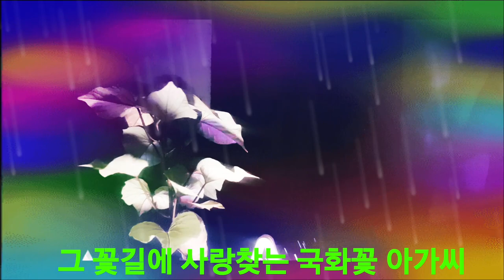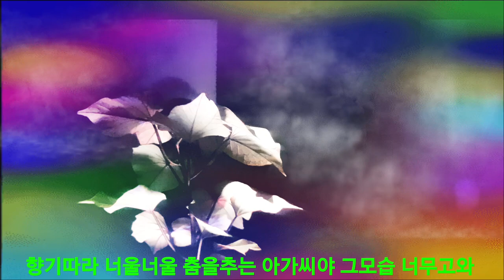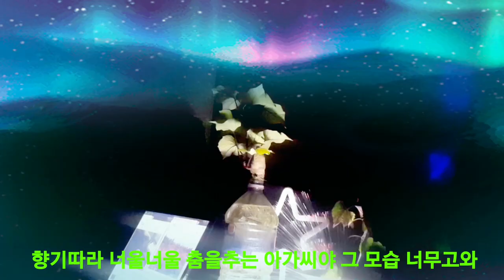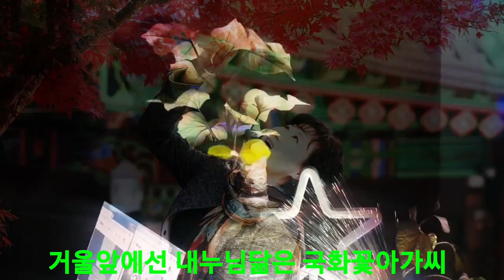김형사 고구마아가씨 노래있나?ㅡ강펀치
고구마줄기를 잘라서 화분에 심어보았습니다
가을에 고구마가 달리는지 궁금합니다
후반부 강펀치 국화아가씨 노래를 편집하여 올렸습니다 많이 사랑해주세요💞💕♥️사랑합니다💖💗